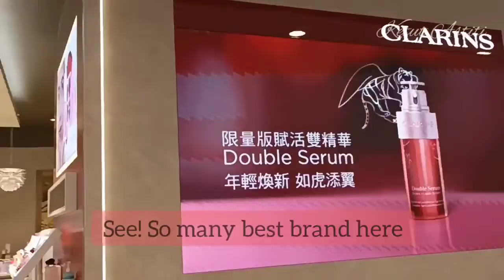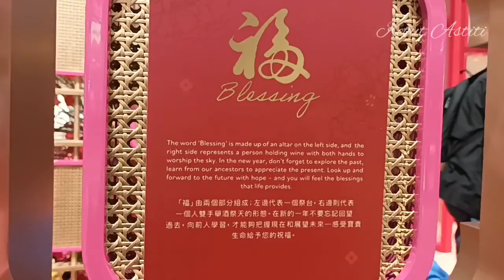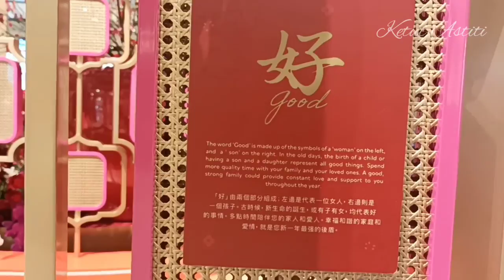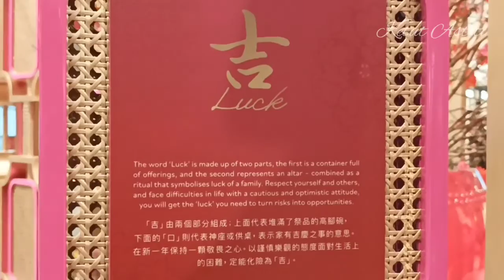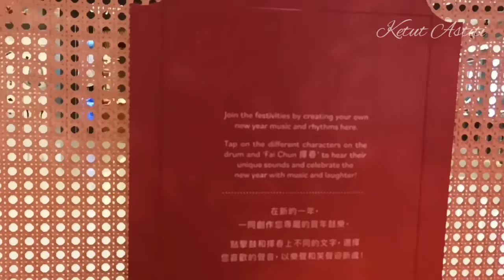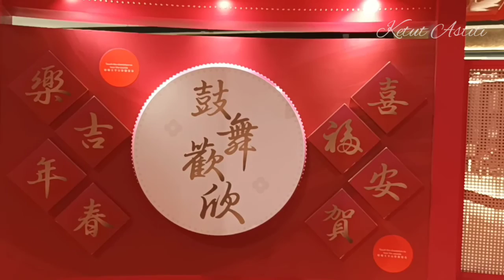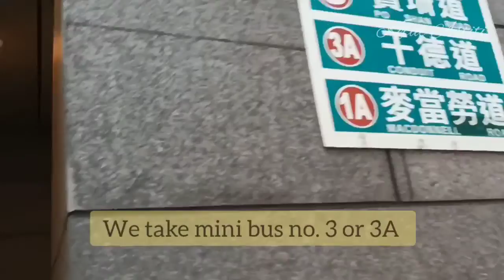HAPPY LUNAR NEW YEAR 2022 | YEAR OF THE WATER TIGER | IFC MALL | MINI BUS TO POSHAN ROAD HONG KONG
HAPPY LUNAR NEW YEAR 2022 | TIGER OF YEAR | IFC MALL HONG KONG | GREEN MINI BUS NO. 3 TO POSHAN ROAD

Let's go! Here we go guys. Ifc mall hong kong

enjoying our walking around